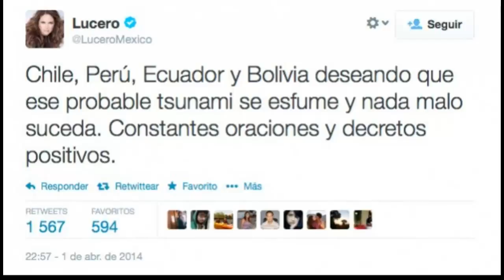Soap Foam 92(April 2014)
Умер Жозе Вилкер.Проблемы со здоровьем у Ядиры Карильо.Лусеро не знает географии.Уильям Леви бросает Элизабет Гутиэррес.Арестованы предполагаемые убийцы Моники Спир.